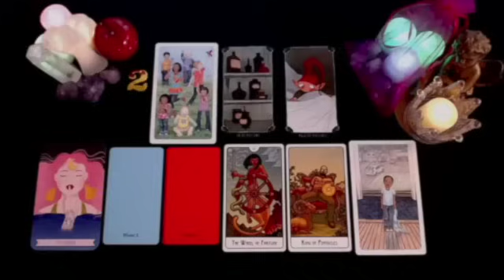CANCER TODAY BEFORE 12 AM IT WILL HAPPEN🚨😱🔮 DECEMBER 2024 TAROT LOVE READING